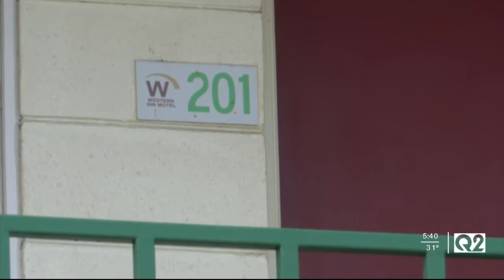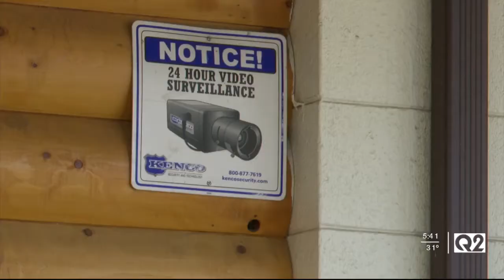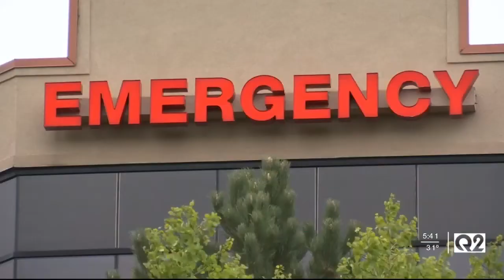Billings shelter preparing for cold temperatures